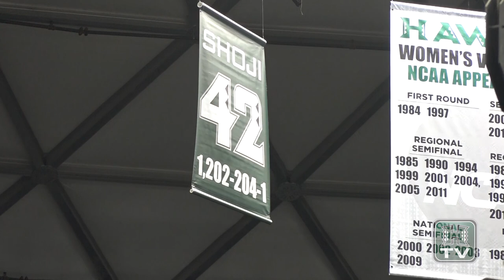Dave Shoji Aloha Ball Retirement Celebration Highlights - 5-21-2017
The Dave Shoji Aloha Ball Retirement Celebration was held on Sunday, May 21, 2017 at the Stan Sheriff Center to honor and celebrate Dave Shoji's 42 years of coaching success at UH.  Proceeds from the event will go to help the Rainbow Wahine Volleyball program and fund the newly established Dave & Mary Shoji Scholarship Endowment Fund.